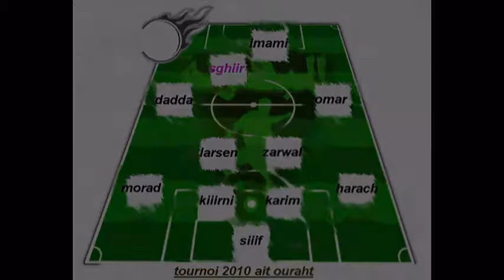ait ouraht les amicales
championnat fe ramadan 2010